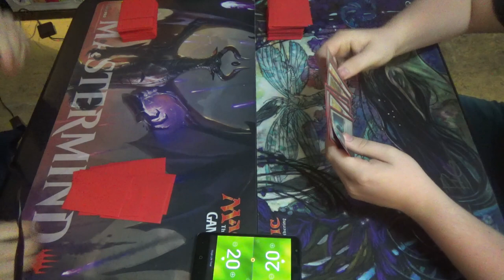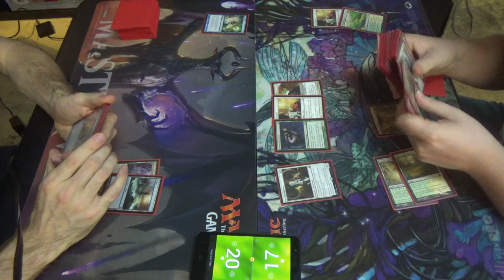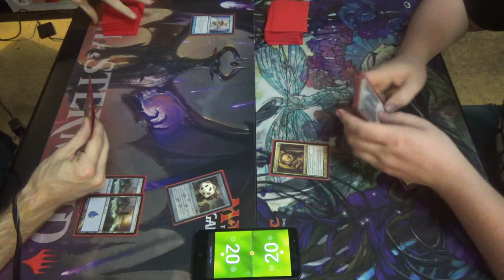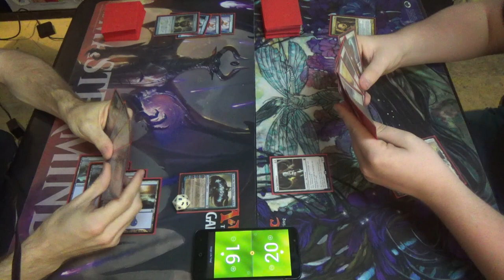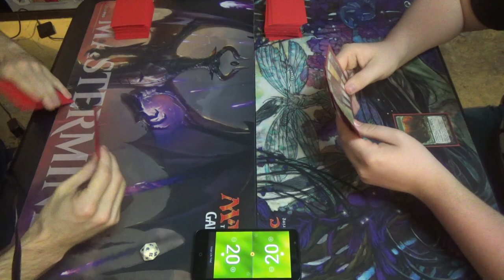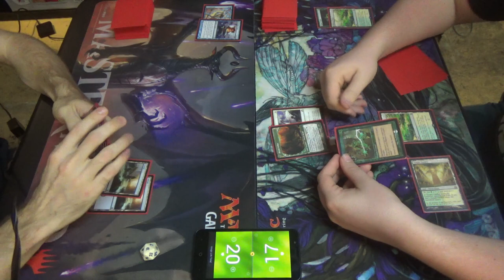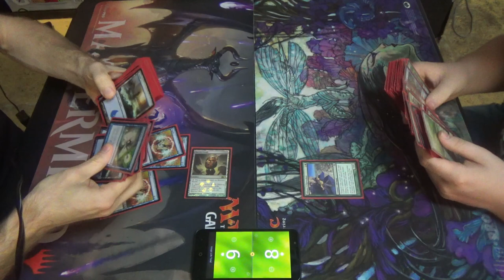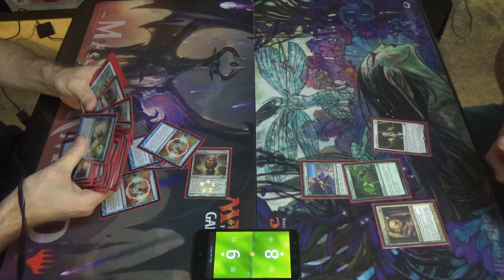Modern Magic — Mono Blue Polymorph vs. Bogles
As you can see, I'm back to transforming random things into the Flying Spaghetti Monster, but this time I've brought an ally from across the multiverse.

Artifacts (4)
1 Batterskull
3 Runechanter's Pike
Creature (1)
1 Emrakul, the Aeons Torn
Enchantments (3)
3 Cloudform
Instants (18)
2 Anticipate
4 Condescend
4 Cryptic Command
1 Disrupting Shoal
3 Repeal
4 Spell Pierce
Planeswalkers (3)
3 Jace, the Mind Sculptor
Sorceries (8)
4 Polymorph
4 Serum Visions
Lands (23)
4 Inkmoth Nexus
19 Island
Sideboard (15)
2 Corrupted Conscience
1 Echoing Truth
1 Jace, Architect of Thought
4 Negate
1 Ratchet Bomb
1 Relic of Progenitus
1 Steel Sabotage
1 Sun Droplet
2 Tormod's Crypt
1 Trinisphere

Thanks to our patrons:
Benedetto Diab